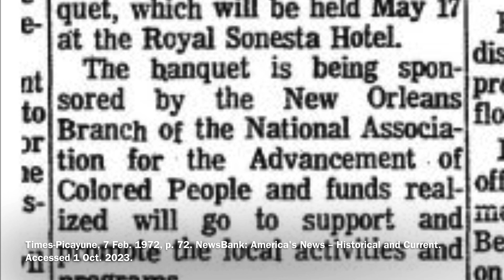The Queen of Creole Cuisine: Dookie Chase Restaurant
Leah Chase is the queen of creole cuisine. Learn about her role in the Civil Rights Movement and her family who still runs the first fine dining establishment.